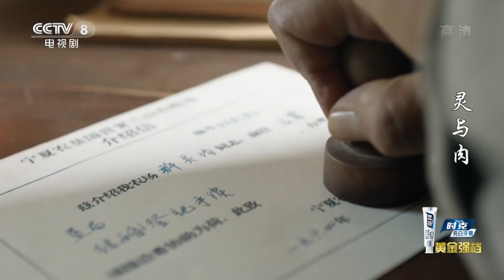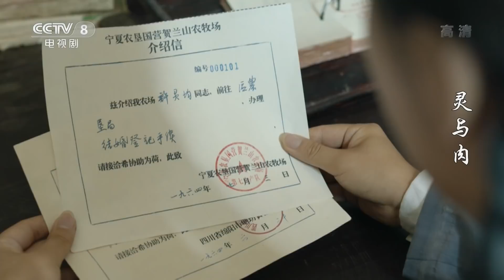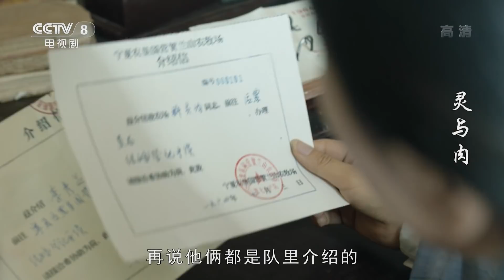《灵与肉》Flesh and Spirit 第8集 老郭私办结婚证 白敢针对许灵均（主演：于小伟、孙茜、尚铁龙）| CCTV电视剧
本集主要内容：老白干一推门就撞见许灵均和李秀芝睡在一张炕上，于是趁着这个机会，公仇私仇一起报，立即说许灵均“耍流氓”“乱搞男女关系”。张队长只得和老郭一起努力拖延时间。姜文明写了介绍信之后，老郭盖了队委的章就找借口去了农垦，把许灵均和李秀芝的结婚证给办了。

【节目简介】
《灵与肉》是由楼健执导，于小伟、孙茜、丛珊、尤勇、洪宇宙、林鹏、黄小蕾主演。该剧改编自张贤亮的同名小说，讲述了许灵均在西北残酷的自然环境、社会环境和人文环境的隔绝、碰撞与挣扎之下，面对生与死的考验、善与恶的抉择，最终实现梦想的故事。